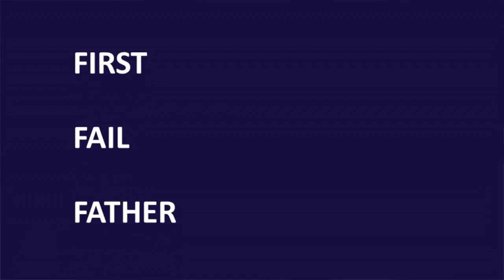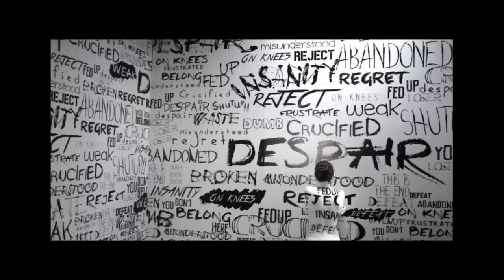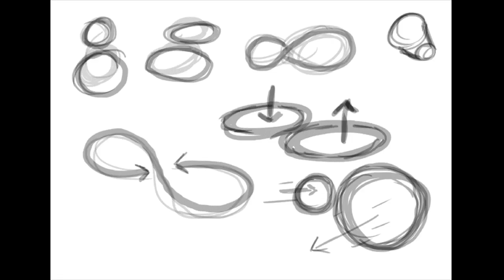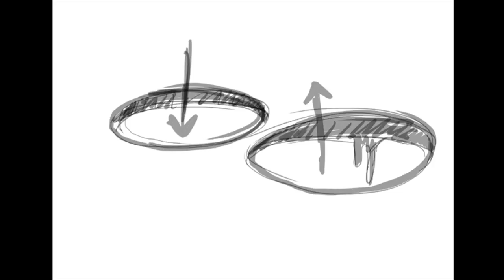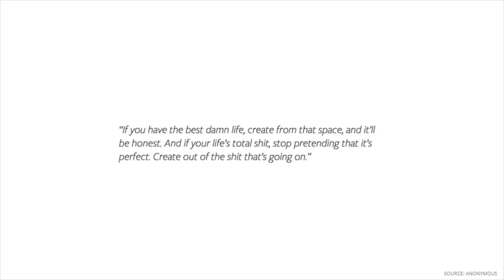"Art is the Return ticket to yourself." | Avinash Jai Singh | TEDxNSIT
"If you have the best damn life, create from that space and it'll be honest.And if your life's is total shit,stop pretending that it's perfect. Create out of the shit that's going on."  Avinash Jai Singh is a Visual Artist and Music-Video Director. After working with MTV, he directed a few more short stories and illustrated portraits.He has also featured in a number of publications such as Rolling Stone India, MTV Indies and Creative Gaga. Avinash has won PromaxBDA Asia Awards-Gold for Best Print Campaign, Best Editing, Best Print Campaign, Goafest ABBY - Bronze for Best use of Animation, to name a few. This talk was given at a TEDx event using the TED conference format but independently organized by a local community.